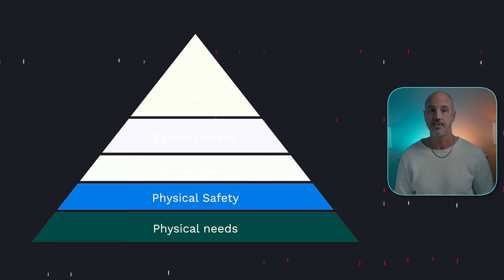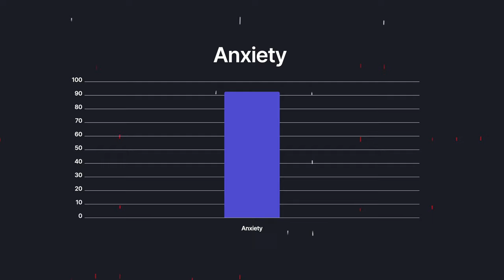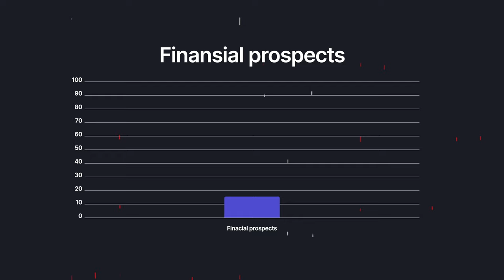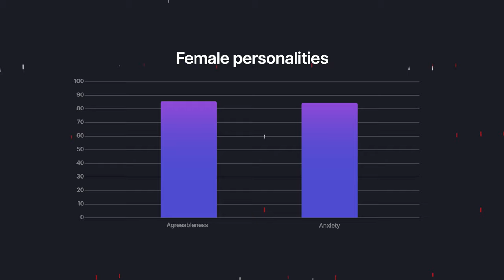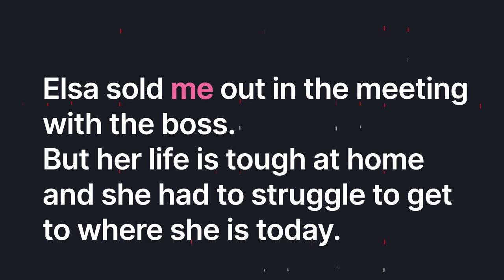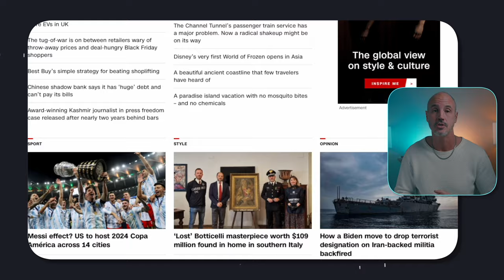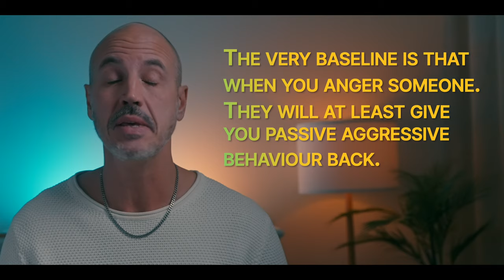Why People Gossip About YOU!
Gossiping is a universal behavior that dates back centuries. But why do we do it? In this video, we'll explore the psychology behind gossip and what it reveals about our basic needs for safety and belonging in the hexaco model of personality. From physical safety to social safety, we'll dive into the role of gossip in our lives and how understanding it can help us better navigate our relationships.

I have worked with women who were incredibly indirect and aggressive for many years in the public eye. I never really understood why women and mothers behave in that way. After educating myself by reading countless scientific reports on aggression to really understand what we know about aggression so far. I now know enough to teach you how it works. I hope this sheds some light on the subject.

But please go and watch the video about emotions to really understand the complexity of aggression.

I have coached and evaluated over 8000+  people in my profession in different positions. With more than 8000+ hours assessing humans in different situations in life. So I have practical knowledge of this as well along the way. This is my way of sharing my insights into my life.

00:00 Introduction
00:13 Maslows NEED Hierarchy
00:51 Physical Safety
01:58  Women and physical security
03:30 Social Safety
05:00 HEXACO Model
05:33 Indirect aggression
06:41 The science!
08:09 Gender Biases
09:08 Reputation
10:13 Emotions and Revenge
11:31 THE TAKE AWAY